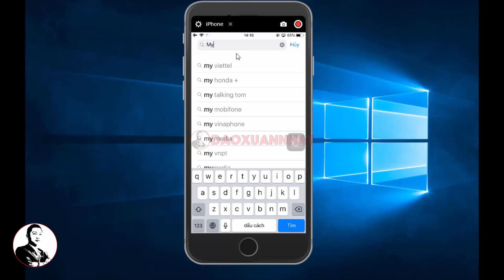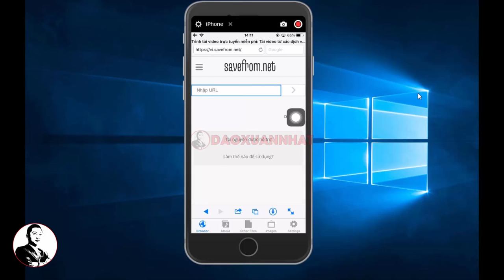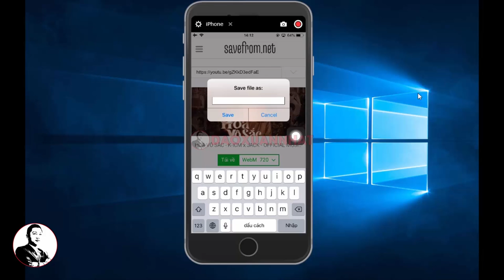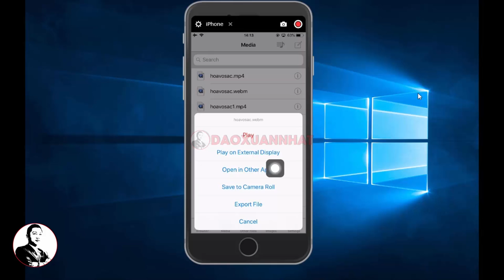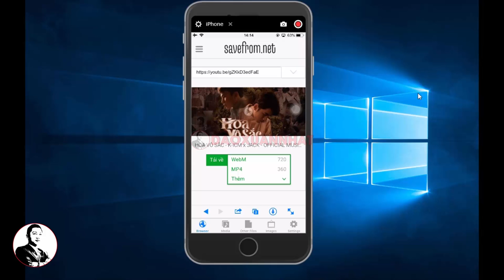Đào Xuân Nhất | Hướng dẫn tải video trên Youtube về điện thoại nhanh nhất!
Đào Xuân Nhất.

Trân trọng!